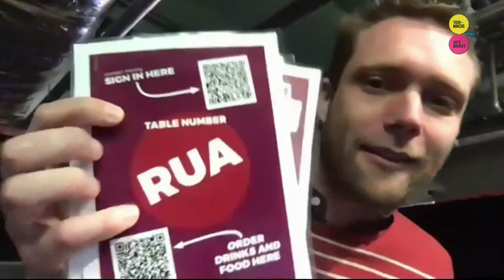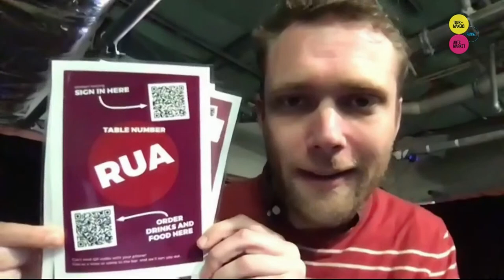PANNZ industry online Hui - Session 8 - 15th June 2020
As we all welcome the move to Level 1, our next Hui on Monday 15 June, 11am will focus on how are we're adjusting our practice as artists and organisations in this new normal.  What initiatives and processes are we putting in place, whether through live performance or digital, audience engagement, or preparing venues to safely re-open?.

Sharing their thoughts and insights this week will be Kahukura / Kaiarataki Toi - CEO & Artistic Director of Taki Rua Productions, Tānemahuta Gray (Ngāi Tahu, Rangitāne, Tainui, Scottish, English); Theatre Producer and Music Producer (Little Andromeda, New Zealand Playhouse and Orange Studios), Michael Bell; and Executive Director of Auckland Theatre Company, Anna Cameron. The hui will be facilitated by Dolina Wehipeihana (Ngāti Tukorehe, Ngāti Raukawa)